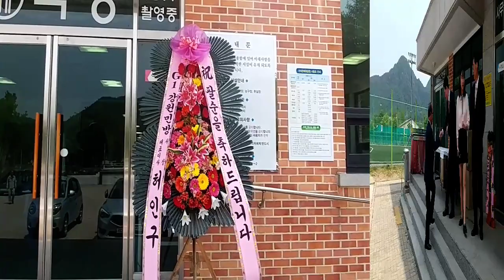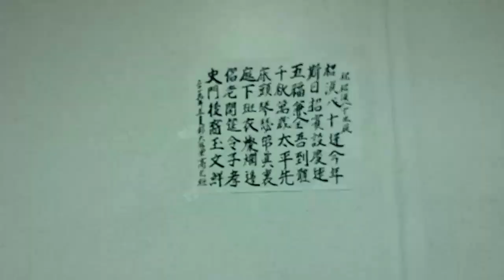서석뉴스(사영한 노인회장님 팔순기념)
2019년 5월 12일 부처님오신 날이자..사영한 서석면 노인회장님께서도 팔순을 맞으셨다.  평생을 서석의 발전과 부흥을 위하여 헌신 봉사하시는 사영한 회장님이시다.  자녀들도 사회의 중요기관에서 중책을 맞아  열심히 일하는  정말로 다복하시고 행복한 가문이다.
회장님께서는  팔순을 맞아 잔치를 하지않으시고 관내의 노인분들을 초청하시어 생일턱을 거하게 쏘시었다. 정말 쉽지않은 행사라 생각된다.   자녀들의 효성과 성심성의에 자리에 참석한 모든 분들이 감사의 박수를 보냈습니다.